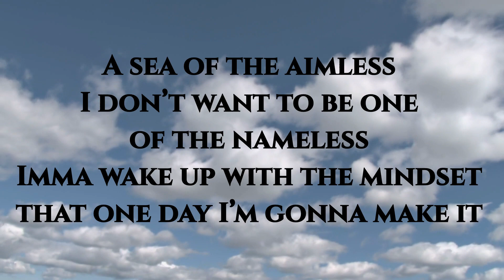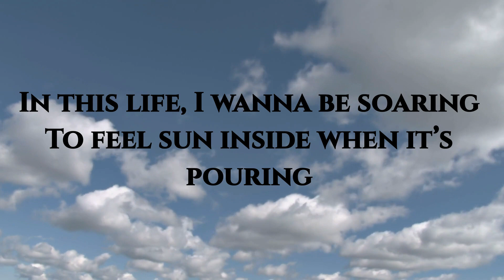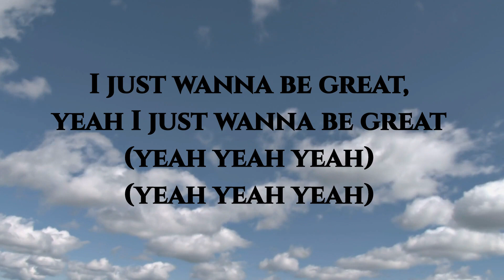NEFFEX - I Just Wanna Be Great (Lyrics)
Neffex (written as NEFFEX) is a music venture from the United States founded by Bryce Savage, who had initially partnered with Cameron Wales. Their music repertoire comprises remixes and original creations that blend elements of electronic and rap music. During their time as a pair, Savage was responsible for the lyrics, production, and vocals, while Wales handled the mixing and mastering.

Lyrics:

[Verse 1]
In a sea of the dying and shameless (uh)
Imma wake up with the mindset that one day I’m gonna make it
Don’t try to stop me, I exist to write my own story
I’ll make a decision if I want some peace or if I want the glory (yeah)
I don’t want a life that is complacent or possibly boring (ah)
I just want a life that is worth every day exploring (ah)

[Hook]
Yeah I just wanna be great, yeah I just wanna be great
Yeah I just wanna be great (yeah yeah yeah)
I just wanna be great, yeah I just wanna be great
Yeah I just wanna be great (yeah yeah yeah, yeah yeah yeah)

[Verse 2]
I would work in a mansion or basement yeah
For persistence and some patience yeah
In this life, I wanna be soaring